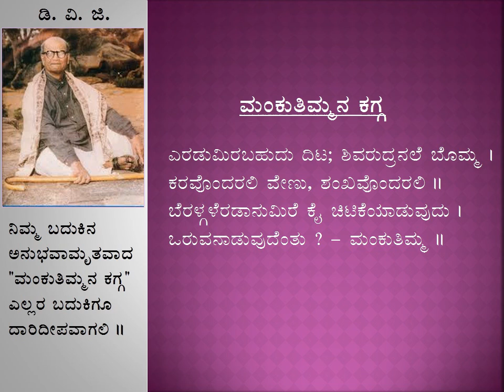Mankutimmana Kagga 29